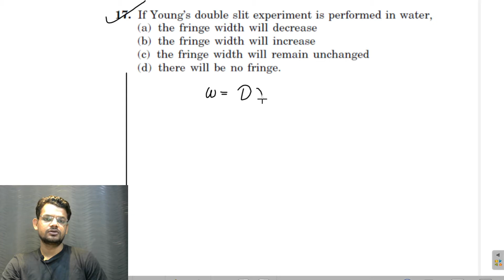HC Verma chapter 17 light waves objective 1 question 17 solution